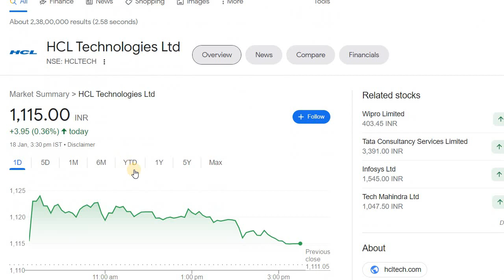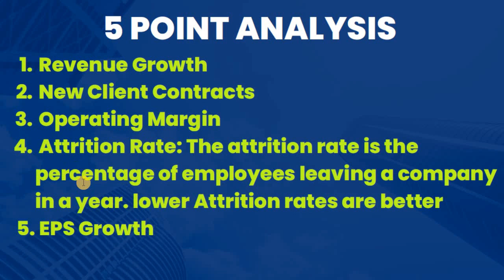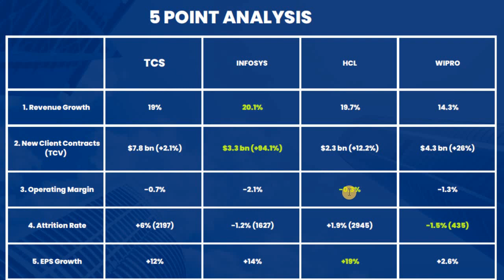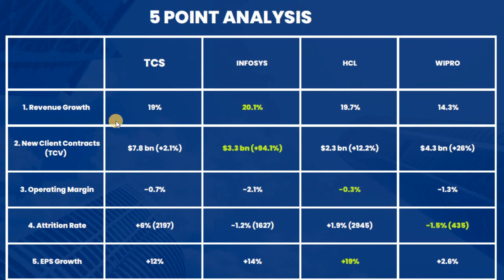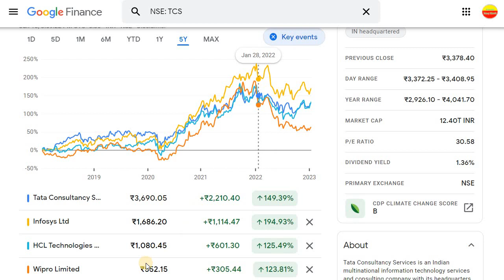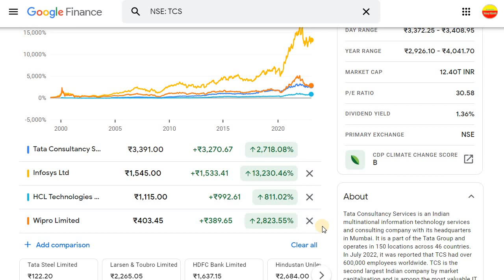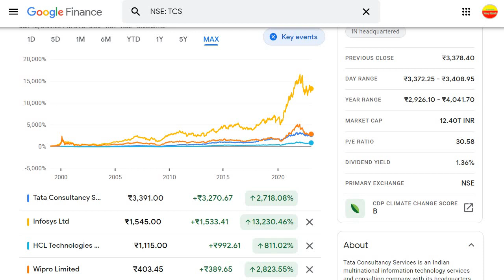TCS INFOSYS HCL WIPRO WHO WON THIS Q3 BATTLE | ಯಾರು ಗೆದ್ದರು Q3 ಯಲ್ಲಿ ಗೊತ್ತಾ? | 5 POINT ANALYSIS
Discussed about the Top IT Stocks and their performance in Q3 Results.

2. ಯಾವುದೇ ಷೇರನ್ನ ಯಾವ ಲೆವೆಲ್‌ ಅಲ್ಲಿ BUY ಮತ್ತು SELL ಮಾಡಬೇಕು ಗೊತ್ತಾ? BUYING AND SELLING LEVELS OF STOCKS
12. Is it Possible to Earn while you are Sleeping? ನಿದ್ರೆ ಮಾಡೋವಾಗಲೂ ಹಣ ಗಳಿಸೋಕೆ ಸಾಧ್ಯಾನಾ? ಹೇಗೆ?